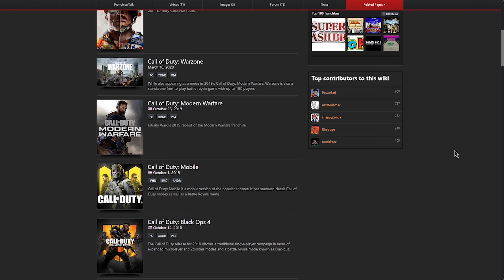Call of Duty: Vanguard | In Depth Review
My In-Depth review of CoD Vanguard. Were we all right?